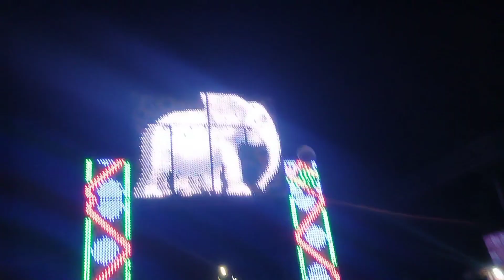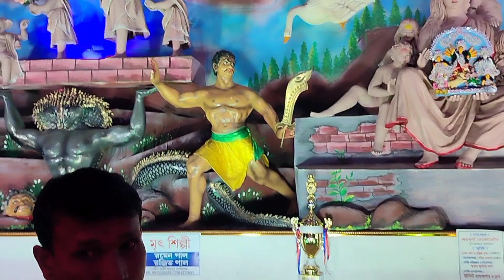saptami Puja blog/সপ্তমী পূজার ব্লগ/পূজা দেখতে গিয়ে খেলাম বাঁশ🫢pujavlog tripura belonia 🙏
saptami Puja vlog/সপ্তমী পূজার ব্লগ/পূজা দেখতে গিয়ে খেলাম বাঁশ 🫢🫢🫢